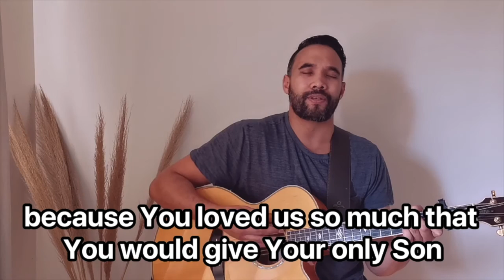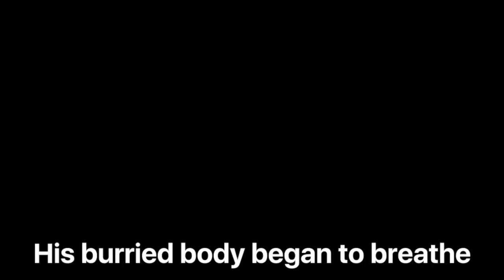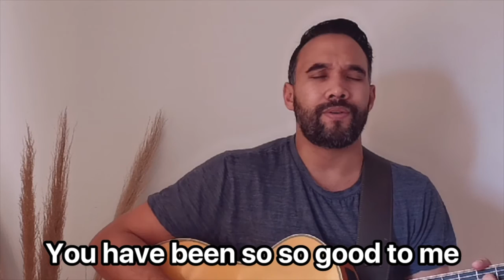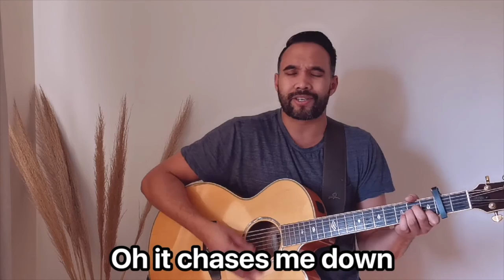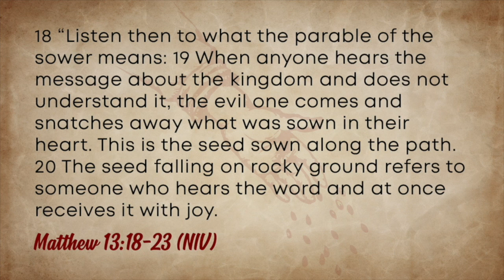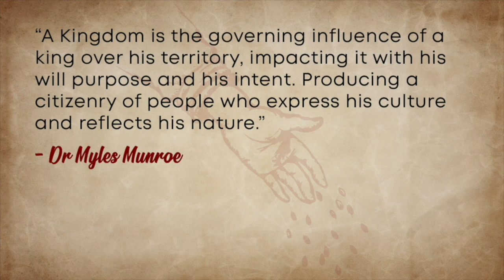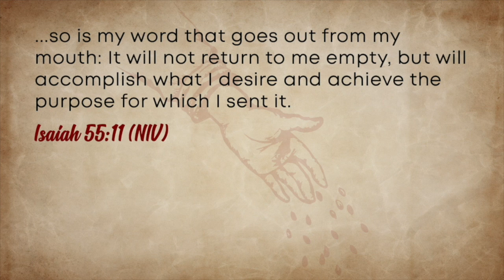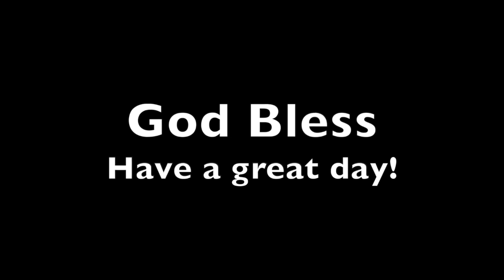16th August - The Moral of the Story (Sower) - Jacques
Parable (noun)

A simple story used to illustrate a moral or spiritual lesson, as told by Jesus in the Gospels.

Although the parables in the Bible used illustration that were appropriate for the people Jesus was talking to - shepherds, farmers, Jews - the lessons are timeless.

Over the next few weeks we will be looking with fresh eyes at what we can learn from parables we think we know well! What was Jesus really saying and how should this impact and change our lives today?

This Sunday Jacques will be guiding us through the Parable of the Sower.  What is the moral of that story?